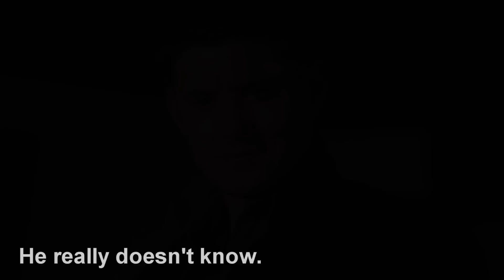Christmas Never Ends (Funny!Supernatural)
Lyrics:

Bobby:
All right, ya idjits
You better not make a mess of my house
Dean:
Fine, we hear ya
Can we watch the film now?
Bobby:
Okay, Sam?
Sam:
Okay.
Bobby:
Okay, Castiel?
Castiel:
Okay?
Bobby:
Okay, Dean? Dean? Ya Idjit!
Dean:
Okay!

Sam, Dean, and Castiel:
Christmas, Christmas time is here
Time for ghosts and time for beer
We’ll take peace, though it won’t last
So we’ll chug the whiskey fast
Want a home that won’t burn up

Dean:
Me, I want Sam to shut up
Sam:
Hey!

So we’ll spend the day as friends
Please Christmas, never end

Sam:
Why the hell did you get red vines?!
Dean:
They’re awesome, that’s why!
Castiel:
Dean, Sam. This is a time for festivities. We should endeavor to make the evening warm and gay.
Why are you laughing Sam?!
That means happy!
Dean, why is he laughing at me?
Bobby:
Okay fellas, get ready
Watch the salt lines, Sam
Sam:
Checked ‘em~
Bobby:
Not bad, Castiel
Castiel:
Thank you, Bobby
Bobby:
And, Dean, pull your head out of your ass
Hey, Dean, Dean, Idjit!
Dean:
Okay!
Dean:
I still want Sam to shut up
Sam:
Hey!
Cas:
Dean!

So we’ll spend day as friends
So we’ll savor this one day
We’ll make it warm and gay!

Bobby:
Aw hell, boys
Dean:
Come on, Bobby! Let’s do this on New Years!
Bobby:
No, That’s enough, there’s monsters to hunt
Sam:
What do you mean hunting?
Castiel:
Dean, why is Sam laughing?
Dean:
Because Sam’s a bitch.
Sam:
I heard that!
Dean:
Well you are!
Castiel:
Why is Sam laughing?!
It means happy…

Here you can find the wonderful producer of the song (sadly not me):